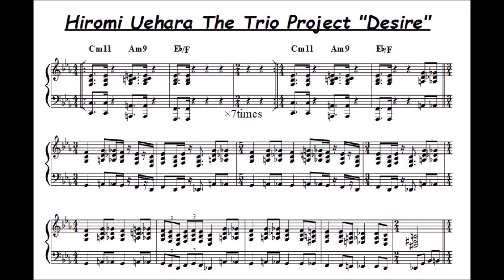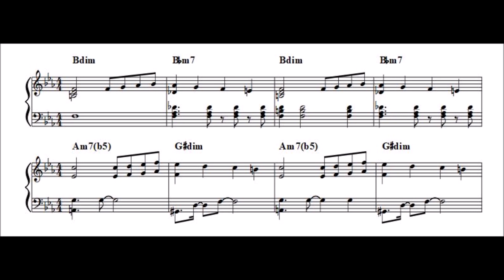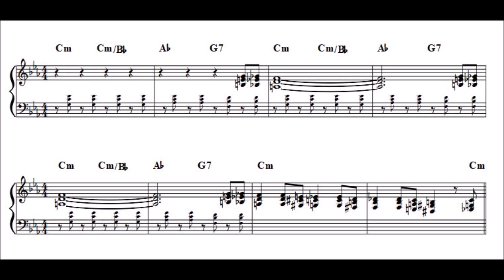Desire Live ver（Hiromi Uehara Piano transcription）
上原ひろみさんの『Desire（2015年の日本でのライブバージョン）』のテーマをコピーしました。